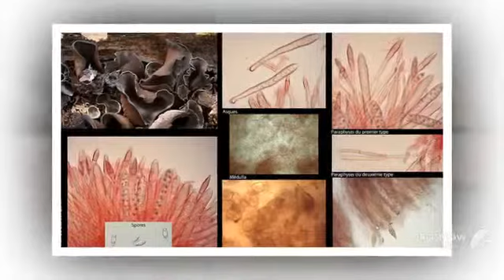Ionomidotis irregularis - fungi kingdom